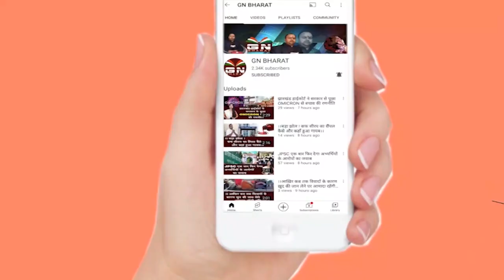रांची पहुंच गई सपनो की ट्रेन वन्दे भारत, सुविधाओं को देखकर आप भी रह जाएंगे हैरान